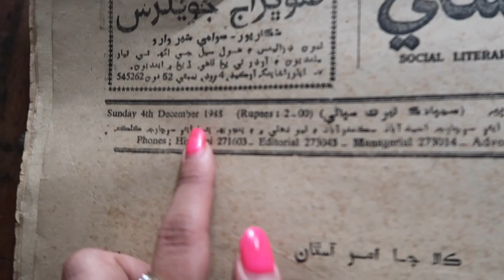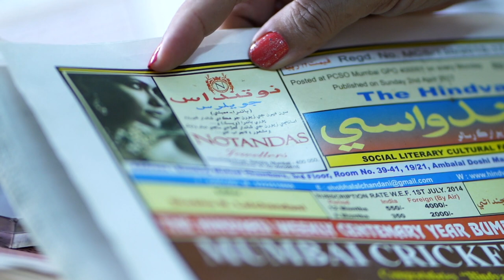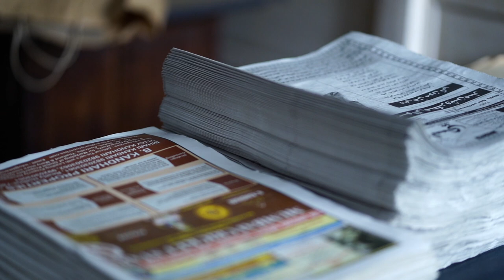IN FOCUS: SHOBHA LALCHANDANI | SINDHI PATHBREAKERS, PARTITION SPECIAL SERIES | SINDHI FILM FESTIVAL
7 pioneers, 7 episodes!
We are so so happy to share with you our labour of love, our tribute to Partition and our interpretation of it given the present times!
Presenting to you "Sindhi Pathbreakers: Partition Special Series."
Here's our sixth episode with the amazing pathbreaker when it comes to keeping the oldest Sindhi newspaper still alive / in circulation: Shobha Lalchandani. Shobha is the Editor-in-Chief of the prestigious and the only Sindhi newspaper that is in circulation for over a hundred years now! We talked about why she continues to do what she does despite no returns, the process of producing a weekly issue, what are the challenges she faces, where is Hindvasi headed, what can the present generation do to help Sindhi survive and so much more!
We truly find her to be such an inspiration! We are so, so proud of her for not giving up on Hindvasi in spite of facing such huge problems for survival!

Hope you like and enjoy the series as much as we did producing it for you :) We look forward to your feedback in the comments below.

We appreciate your time and feedback :) Much love, team SFF.